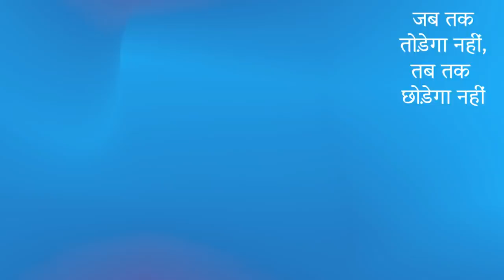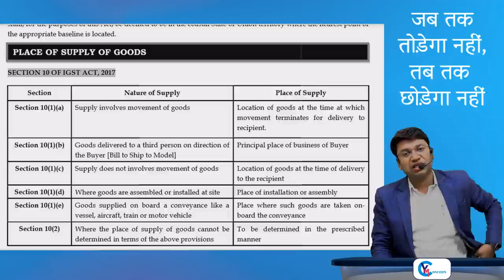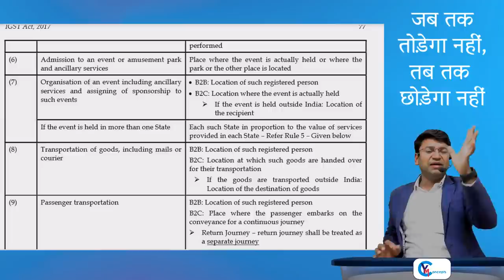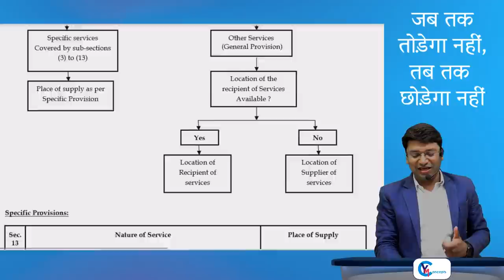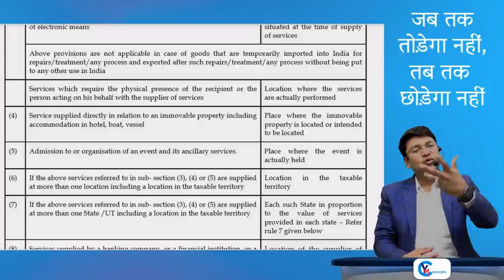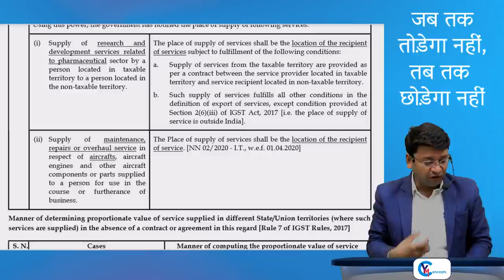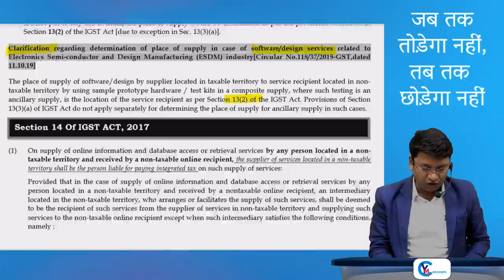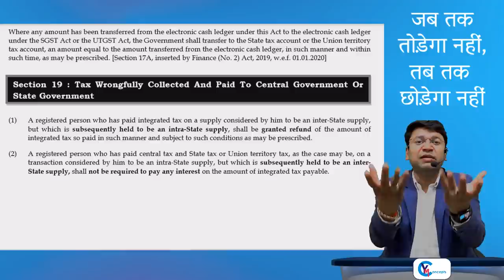IGST (Integrated Goods and Service Tax) ACT 2017 I Revision Lecture | Ch. 8 | Dec. 21/ May 22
IGST (Integrated Goods and Service Tax) ACT 2017 - Place of Supply II Revision of CA/CS/CMA Final || Chapter 8 || Dec. 21/ May 22 ||

📹Download Free Amendment notes, 88 Marks Copies, Case Study Based MCQs Audio Solutions and more important Notes :-

Hello Friends,
Revision Of Chapter 8 of CA/CS/CMA Final IDT (GST + Customs) By CA. Yashvant Mangal

About Lecture:
CA/CS/CMA Final Subject : Indirect Tax Laws (GST + Customs Laws)
Chapter Details :
Chapter 8 – “ IGST ACT 2017 ”

Topic : Revision of Ch. 8 of CA/CS/CMA Final IDT(GST + Customs)

Applicable for : Dec. 21/ May 22